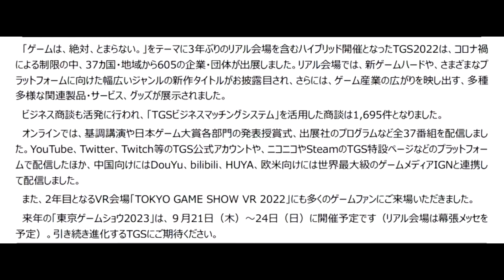TGS－058【龍が如く維新!極／美人コンパニオン／セガ・アトラス】Tokyo Game Show 2022 東京ゲームショウ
2022年9月15～18日に千葉県の幕張メッセで開催された東京ゲームショウ2022